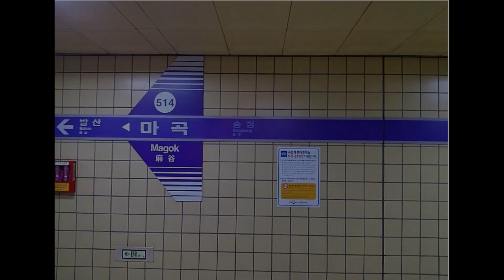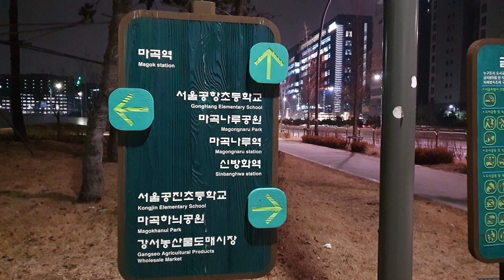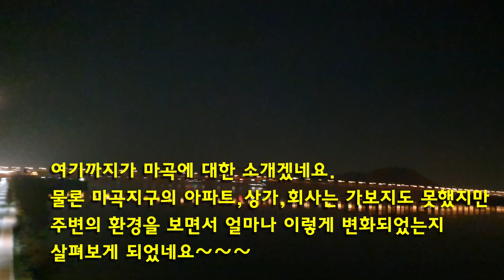마곡지구 그 새벽을 걷다.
10여년전만 해도 서울에 거의 유일하게 남은 논밭이였던 마곡지구 역사를 가볍게 알아보고 그 마곡지구의 새벽길을 걸어봅니다.
이곳의 향후 발전 가능성을 같이 알아보세요!!~!^^